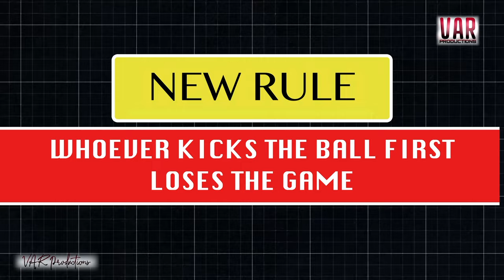If you LAUGH, you SUBSCRIBE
🔔 Dive into the world of football where the goals are epic, the bloopers are hilarious, and the passion is unmatched.  From jaw-dropping goals to side-splitting fails, we've got it all.